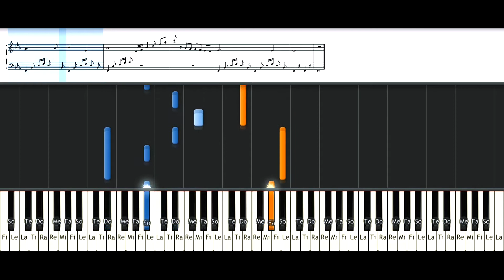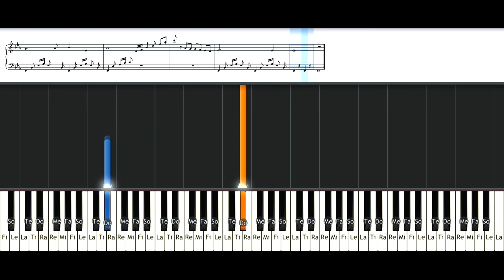Mendelssohn - Andante Expressivo - tutorial SYNTHESIA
Felix Mendelssohn, cuyo nombre completo era Jakob Ludwig Felix Mendelssohn Bartholdy, fue un compositor, director de orquesta y pianista de música romántica alemán. Wikipedia
Fecha de nacimiento: 3 de febrero de 1809, Hamburgo, Alemania
Fallecimiento: 4 de noviembre de 1847, Leipzig, Alemania

Tutorial de piano y teclados con SYNTHESIA en poco tiempo aprenderás a tocar tu música preferida, o simplemente disfruta de la canción..
Aprende a tocar música con el piano de manera rápida y sencilla en este sitio